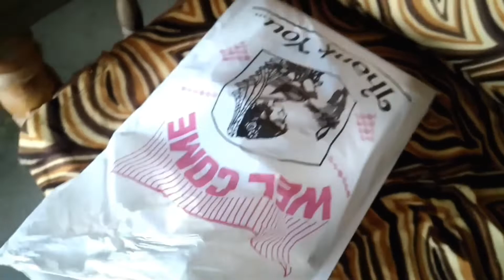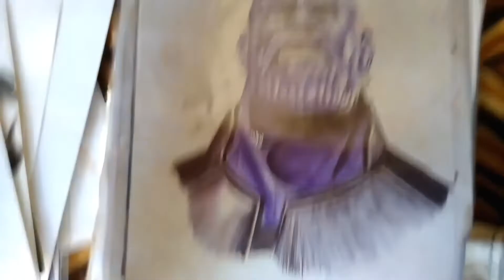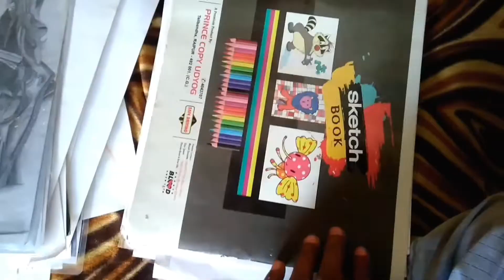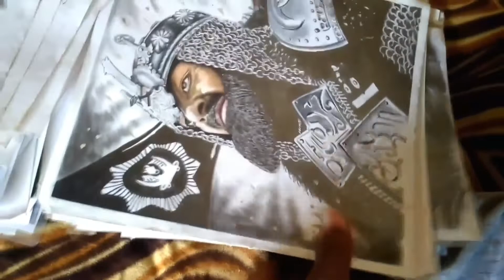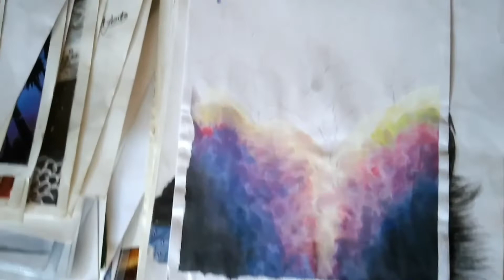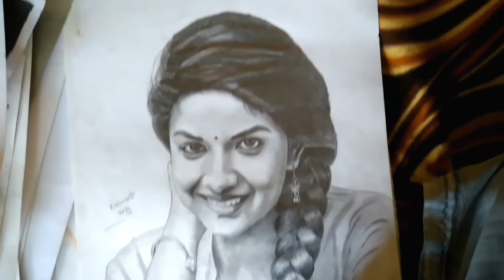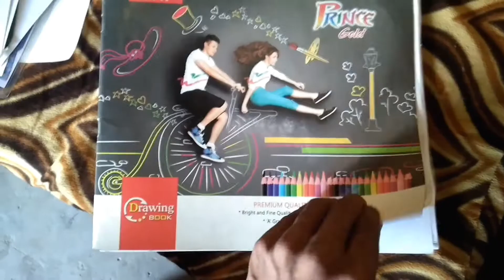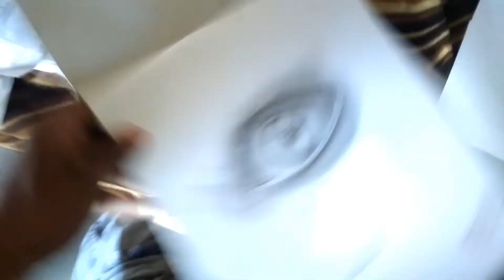My All Drawings | My All YouTube Drawings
Is video me maine apne sabhi Drawing ko bataya hai jinme se lagbhag sabhi Drawing ka video mere channel me mil jayega , aur aap tutorial dekhna chahte hain to aap mere playlist me search kar sakte hain

Yadi Drawing se related koi Questions ho to comment box me apna questions puchh sakte ho mai sabhi questions ka answer dene ki puri koshish karunga.

Aap mujhe Facebook aur instagram per bhi follow kar sakte hain.

my all Drawing and all YouTube Drawings and sketches